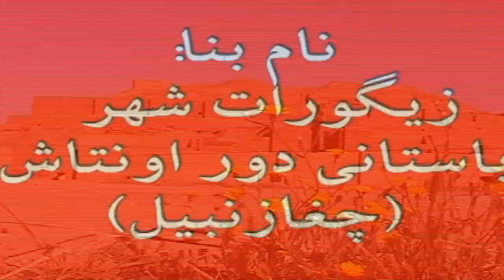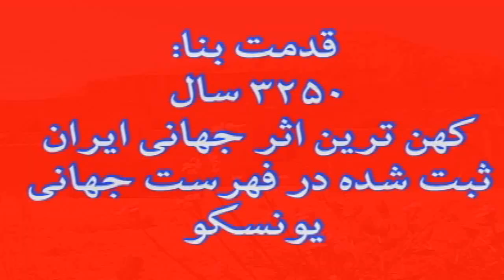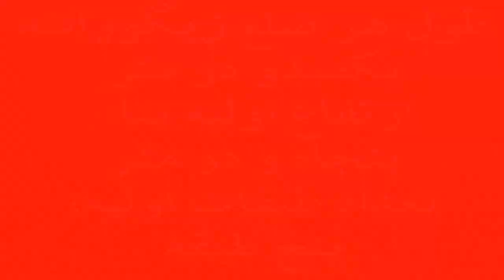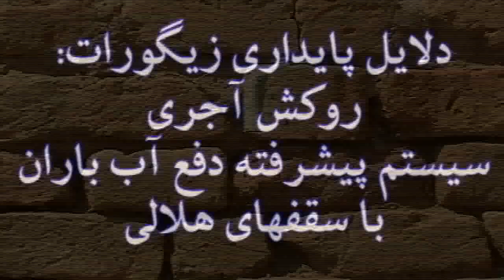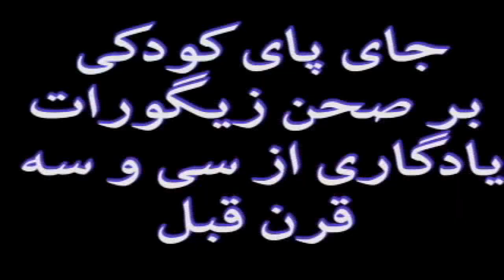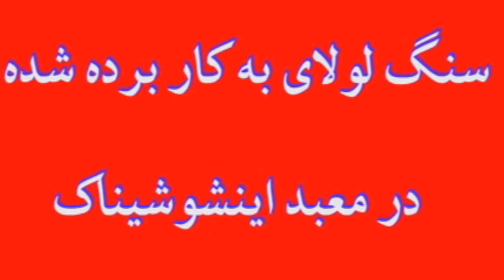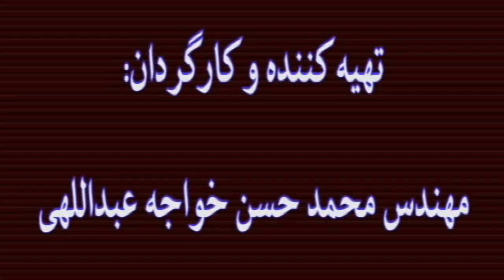رقص گلها در معبد مقدس -چغازنبیل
کلیپی اهنگین از تصاویر چغازنبیل به همراه مطالب نوشتاری برای معرفی این بنا
کاری از مهندس محمد حسن خواجه عبداللهی